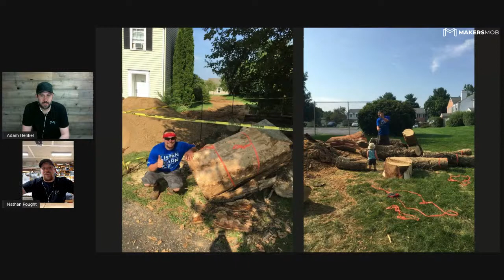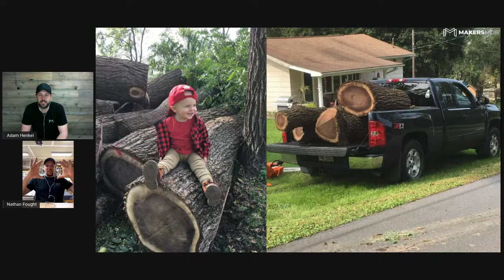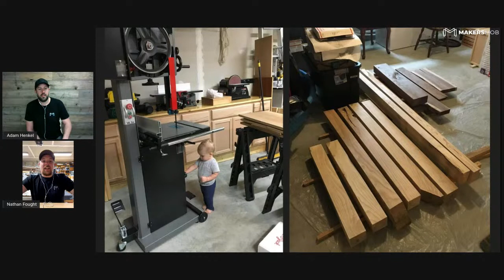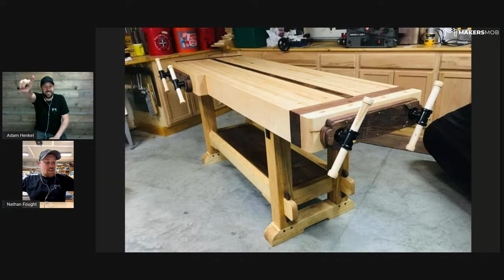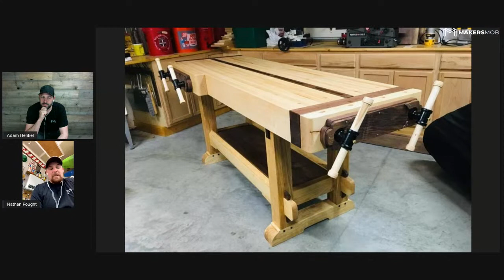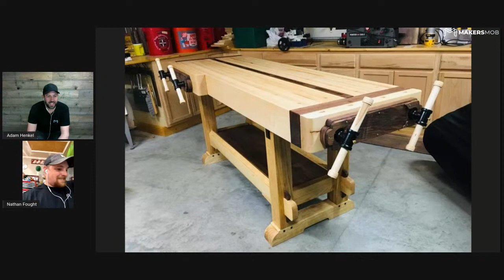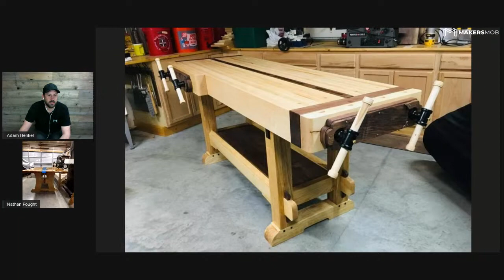LIVE at 8PM EST - PART 1: Building a Legacy Workbench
Join Adam Henkel and Makers Mob Member Nathan Fought for a LIVE 3 Week Series Starting Tonight at 8pm EST (5PM PST)!